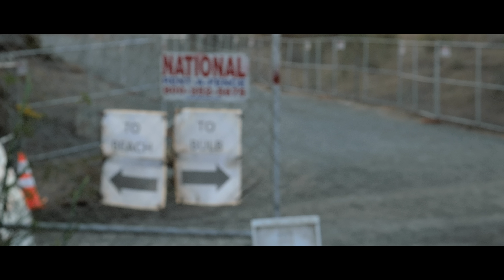Sunset at the Albany Bulb - Panasonic G7 4K Test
I shot some footage at sunset with the Panasonic G7 at the Albany Bulb in Albany, CA. I did some slight grading, and added  2.35:1 letter boxing.